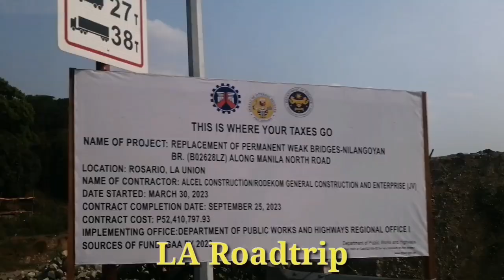Passing by La Union || Long Trip